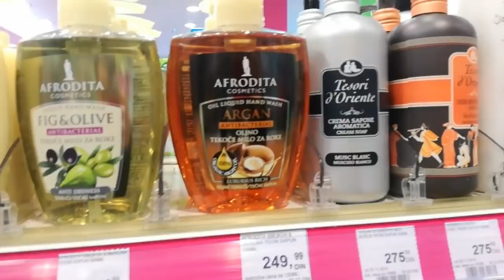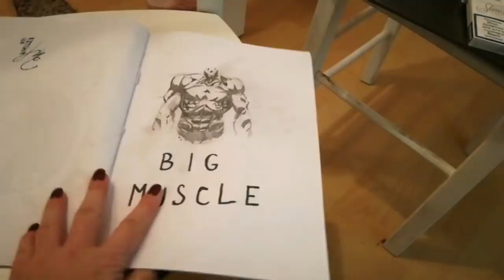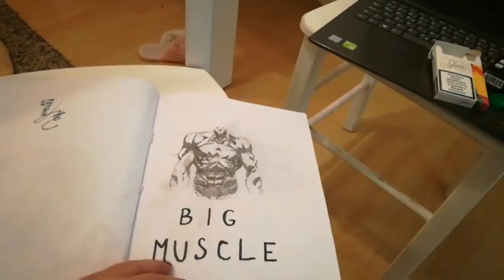Vlogmas 6 - NIJE ZIVOT INSTAGRAM!